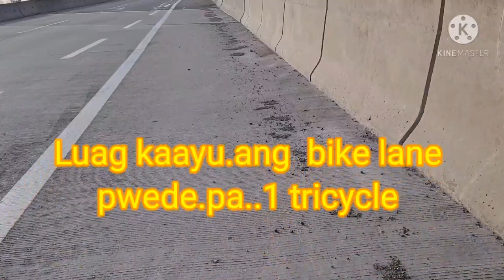Pattullo, Tsawwassen- Vice Versa | Pinoy Bikers in Vancouver BC, Canada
-2°C freezing Cold, Highway 17 ride
On Track;

Argon 18FC, Giant Revolt Advance 3 gravel bike,, & Giant Liv Dual Sport.